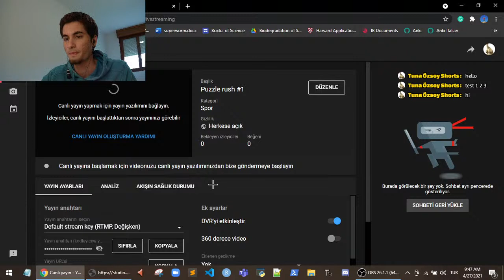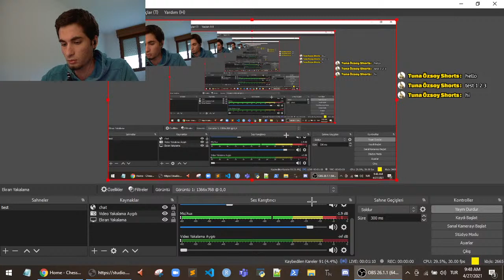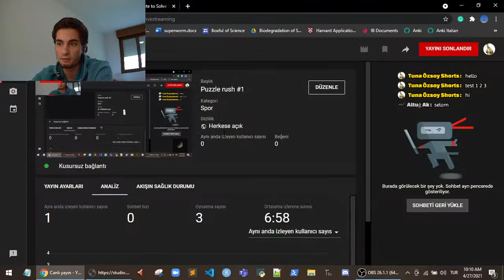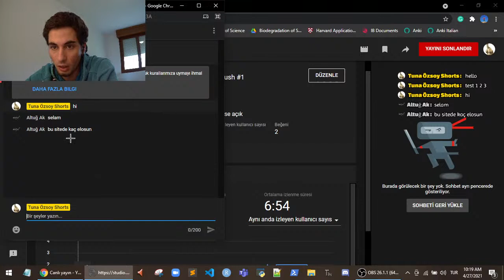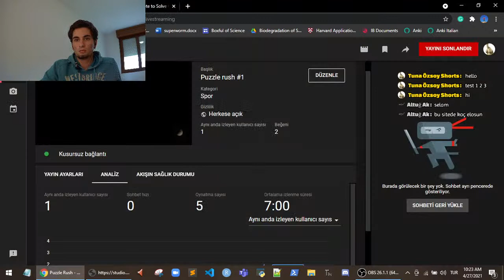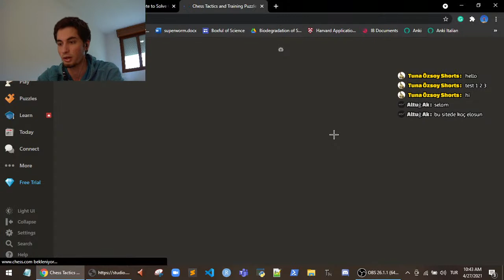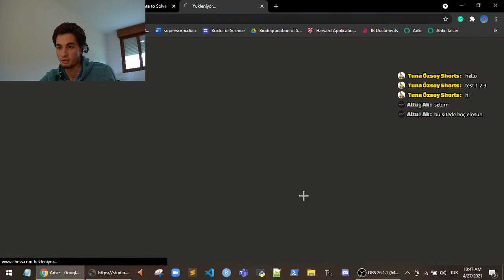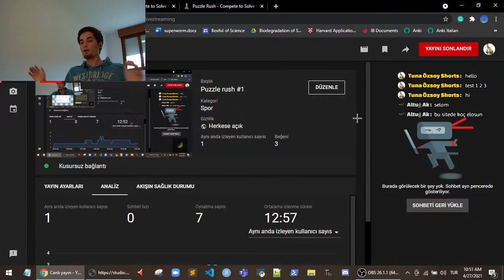Beating My Puzzle Rush Record #1